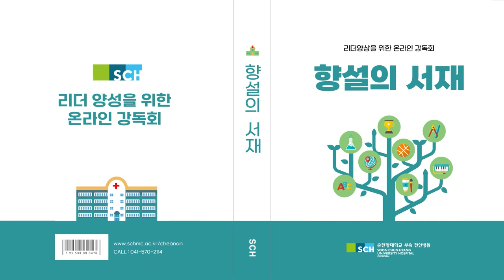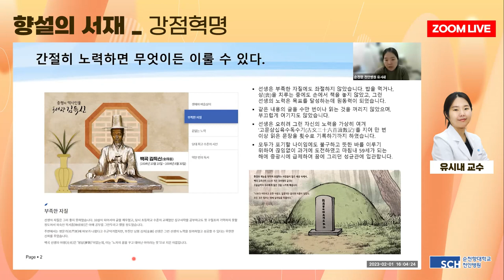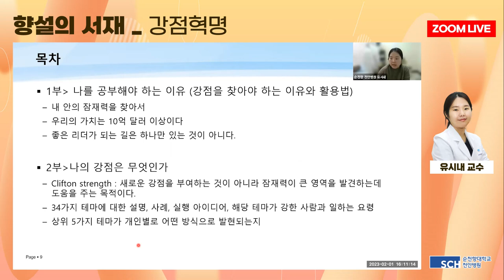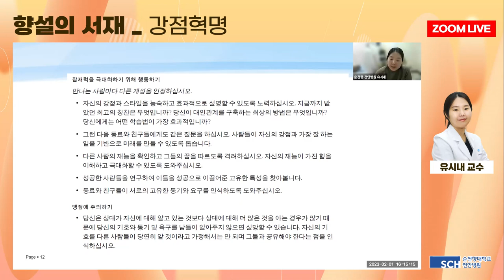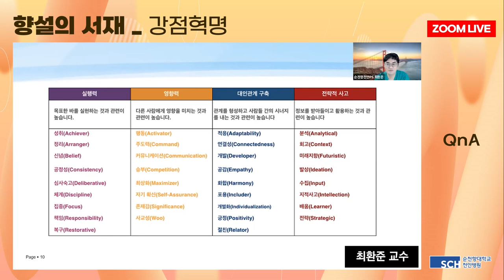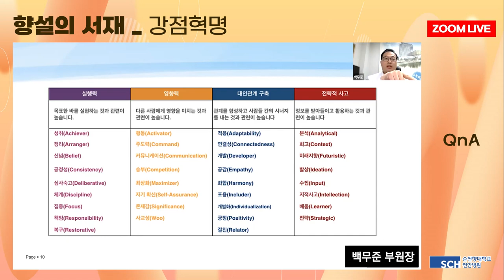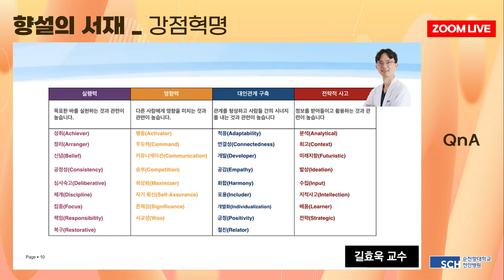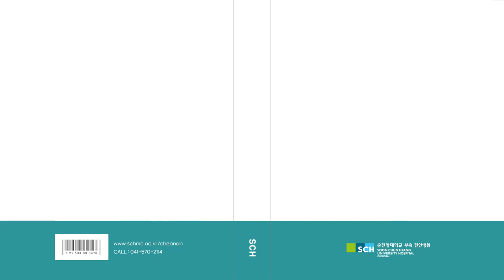[향설의서재 11탄] 진부한 MBTI 말고 나만의 강점 분석하기!! 나만의 뛰어난 재능은 뭘까?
약점을 보완하는 데에 집중되었던
모든 관심을 강점에 쏟는다면?

나만의 강점을 찾아내 개발하는 법!
나도 몰랐던 이런 재능이 있었다고?